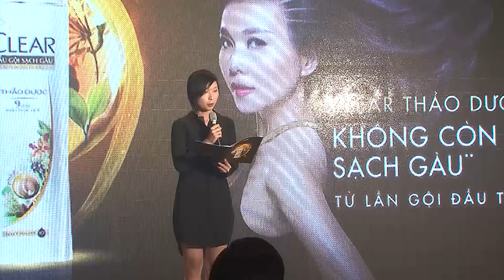CLEAR THẢO DƯỢC